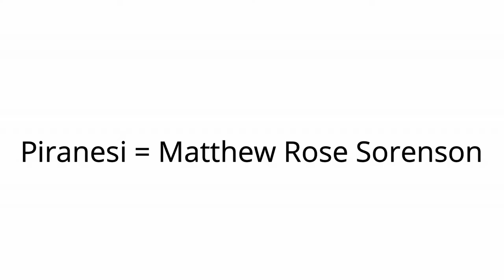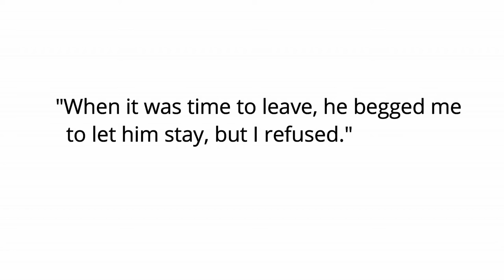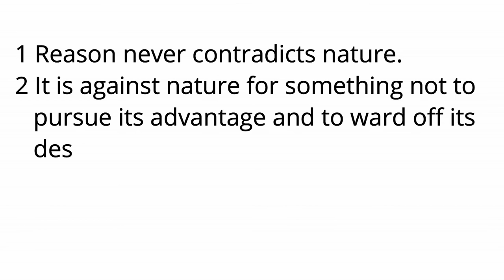Piranesi - Summary and Character Analysis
A Review of Susanna Clarke's Novel Piranesi